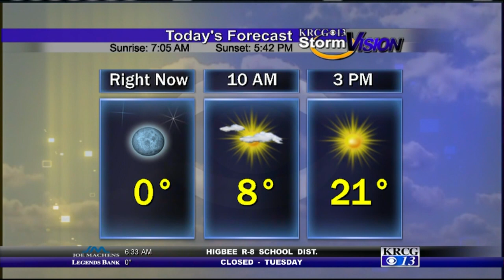Meghan Lane fills in on the morning weather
Meghan Lane helps Zac Evans out with the weather after running a bit late.
KRCG 13